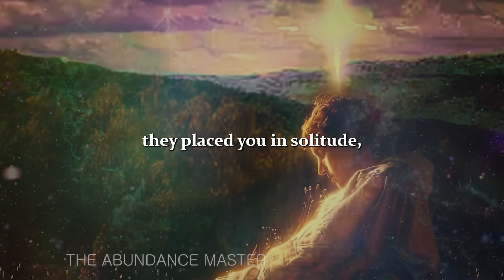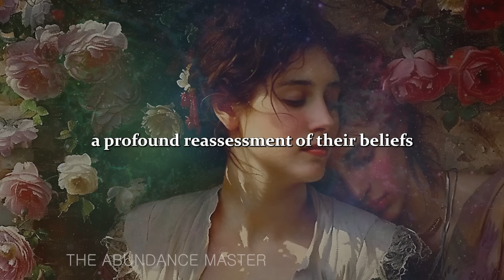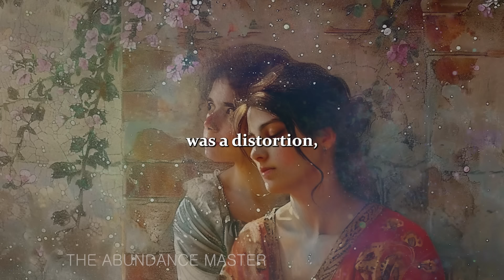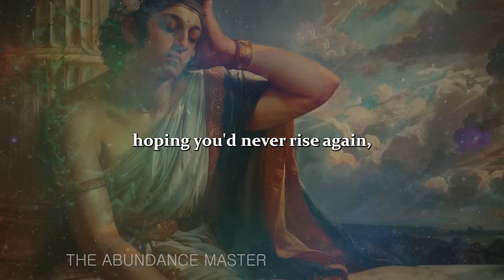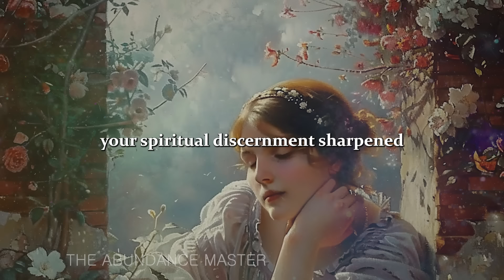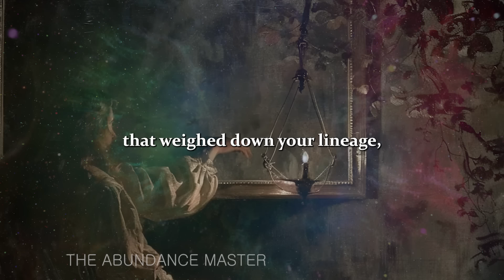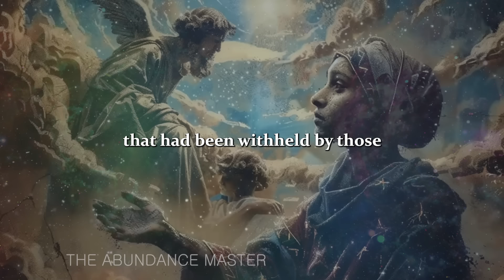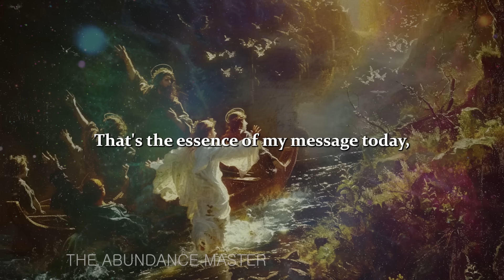✨CHOSEN ONES✨YOU WIN NOW